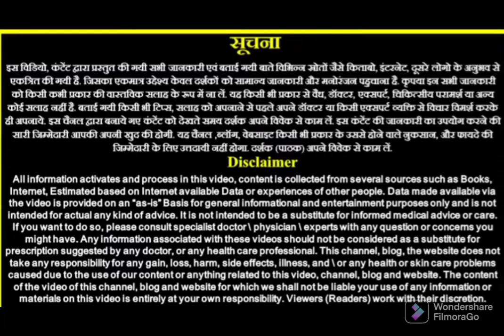दुर्गा अष्टमी तिथि पर दुर्गा मां की कथा। एव कथा सुनने मात्र का महत्व